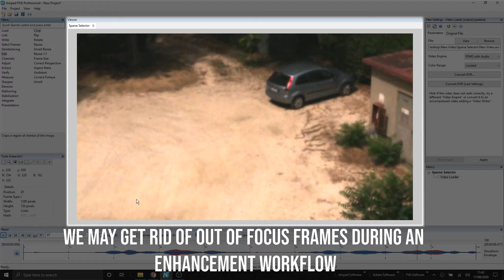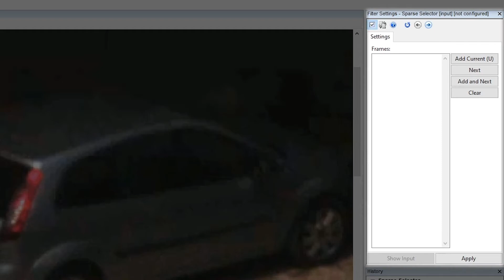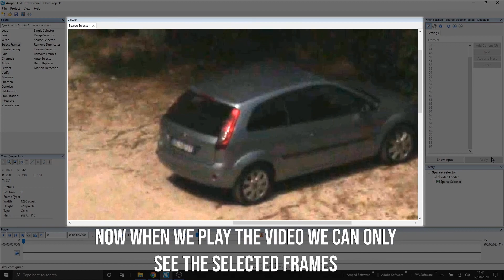Sparse Selector: Play Only the Frames You Need in Amped FIVE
Learn how to use the Sparse Selector filter in Amped FIVE to select and focus only on a list of frames of your choice.